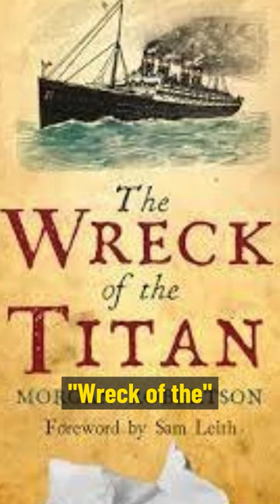Titanic PREDICTED 14 years B4!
In 1898, 14 years before the tragic sinking of the Titanic, a novel was published by Robertson called Futility, later renamed as The Wreck of the Titan. The story depicts a massive British passenger ocean liner, similar in size to the Titanic, named the SS Titan, which is said to be unsinkable but carries insufficient lifeboats for all passengers and crew. In the novel, the ship collides with an iceberg during an Atlantic crossing in April and sinks in the North Atlantic, resulting in the deaths of almost all on board. On March 24, 1915, Robertson was found d3ad in his room at the Alamac Hotel in Atlantic City, New Jersey, at the age of 53. It is believed that he di3d from an overdose of paraldehyde.